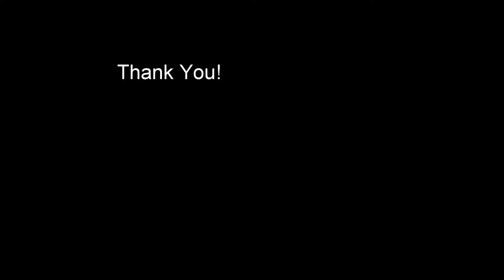My Crosskart run @ Saukkolan Ek 24.9.2017 #2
My fourth ever drive with the crosskart at the Saukkolan ek.

The crosskart is slightly over 300kg tubeframe powered with a 750cc motorcycle engine.

Thanks!